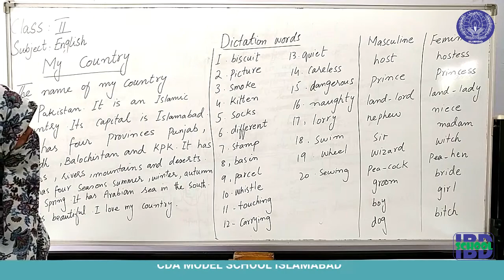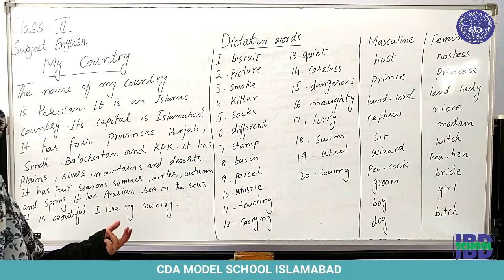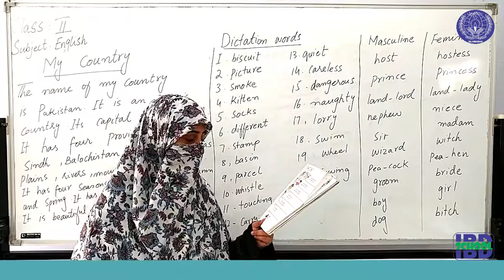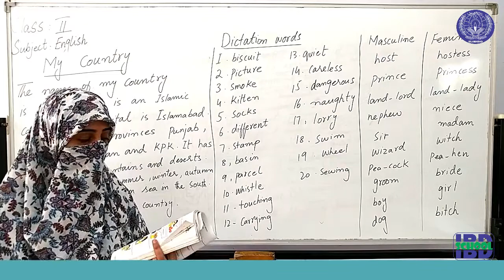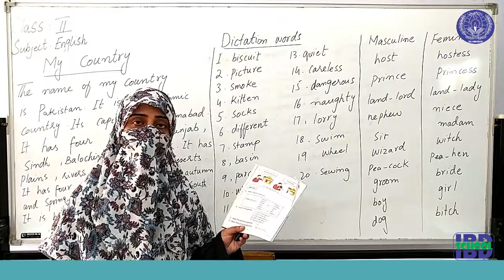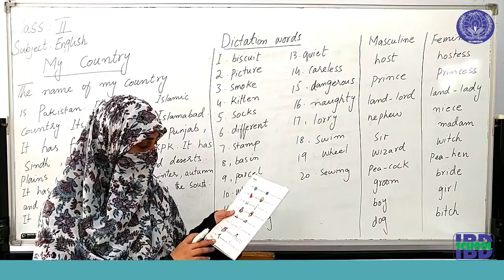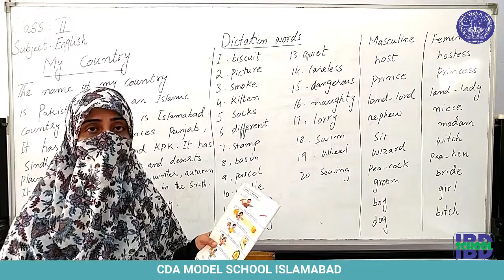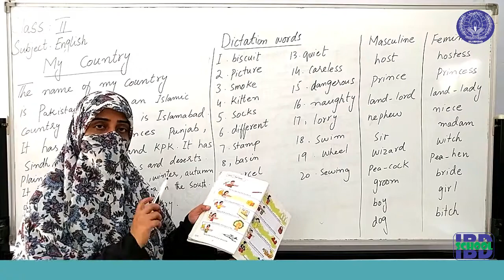MY COUNTRY, ENGLISH GRADE-2